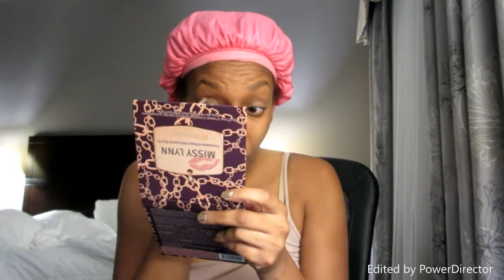For The Love Of Lifting 2.14.16 vlog 36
Hard work pays off for sure! David spent weeks prepping for his 5th powerlifting meet! He did an excellent job. Check out the vlog and shoot over to the Stronger with Stubs & Stretch channel for the details!